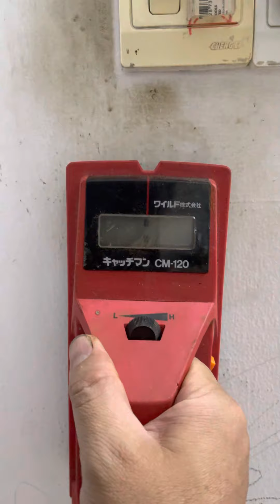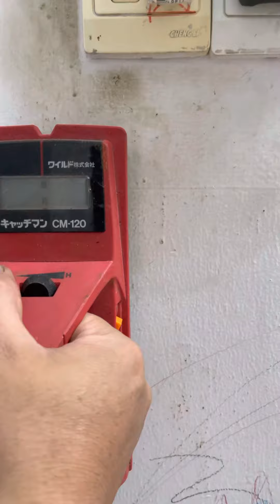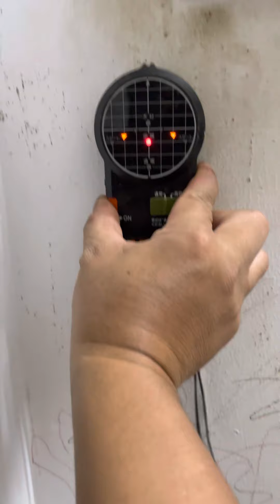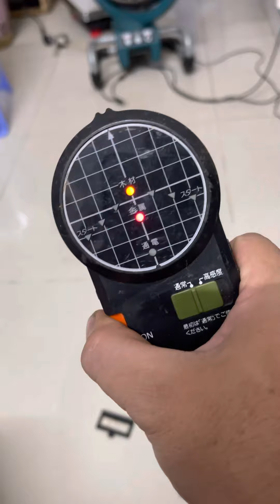Máy lạ ! Hình như dò dây điện ! Đen 250k đỏ 300k 0933635577